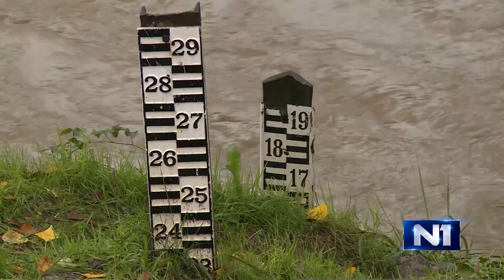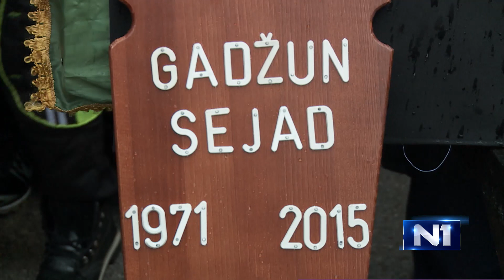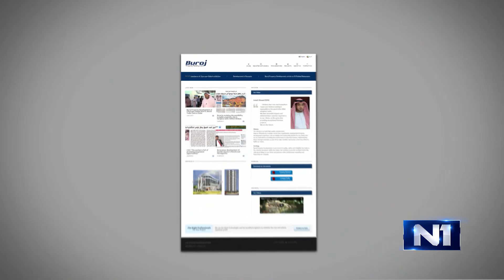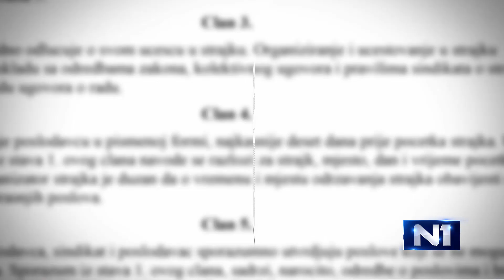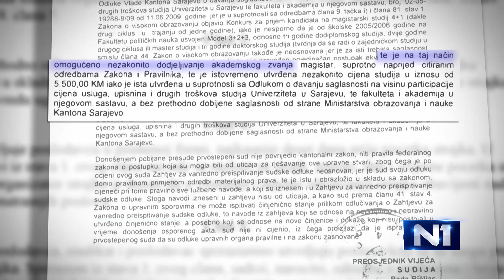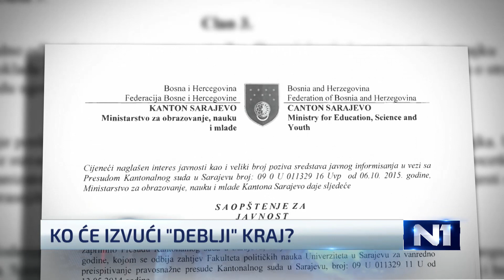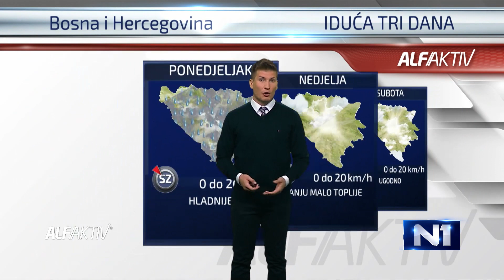Dnevnik u 19/Sarajevo/15.10.2015.